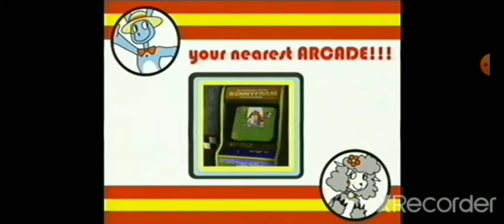2.0 bon bunny farm all sounds the walten files part 1